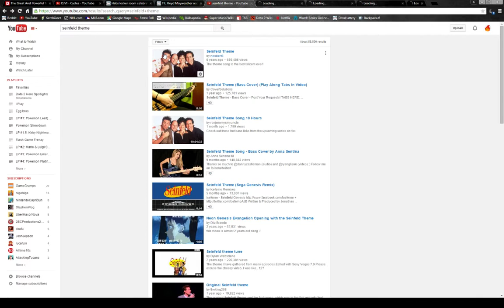Too many Seinfeld intros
It sounds like popcorn popping